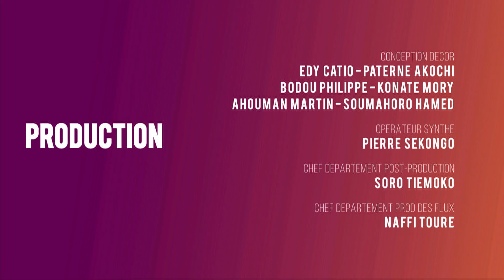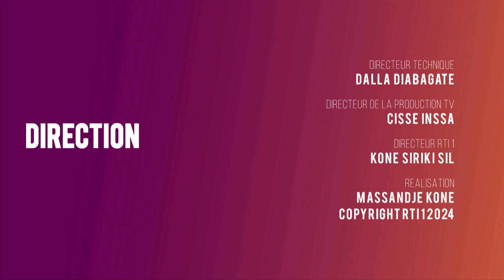Allume La Télé du 17 mai 2024 Avec Azazou Satelite et Mala Prosperite